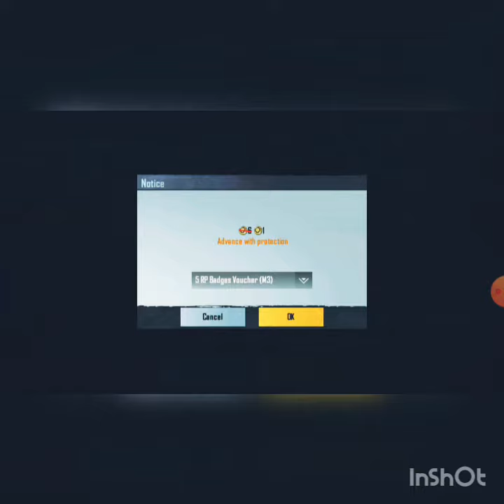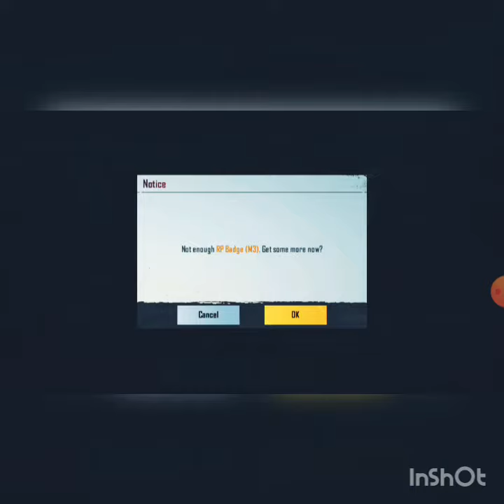PURCHASING SEASON CIS7 ROYAL PASS